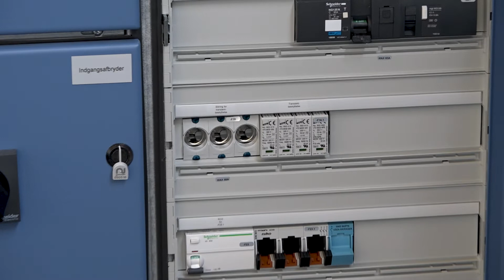Overspændingsbeskyttelse - landbrug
Vejledning udarbejdet af Sikkerhedsstyrelsen i samarbejde med TEKNIQ Arbejdsgiverne.